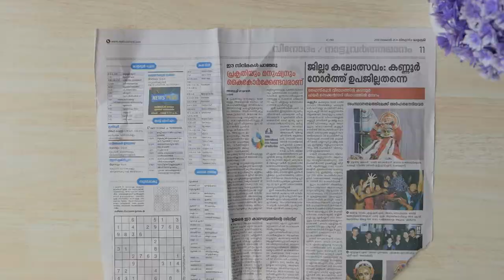A DIFFERENT ❤️ Antique Bottle Art!!!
Very simple yet beautiful bottle art you can make at home. An easy antique bottle design without using clay.

Easy Bottle Art | Antique Bottle Art | Bottle Decoration | DIY

Hand painted. Recycled bottle. Acrylic colors.

COLORS USED :
* Fevicryl Pearl cherry red  - 516
* Fevicryl black

* Acrylic colors kit
* Flat brushes
* Round brushes

★ Make your favorite crafts from our videos and take a photo and send your work to us. We will feature it on our Facebook page.